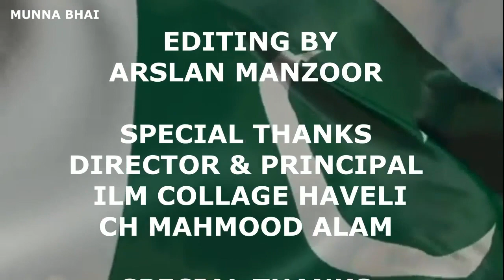MERA SOHNA PAKISTAN BY AHMAD ALI MADNI [Munna Bhai ] new mili naghma 2022[14August]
MERA SOHNA PAKISTAN BY AHMAD ALI MADNI  [Munna Bhai ]  new mili naghma 2022